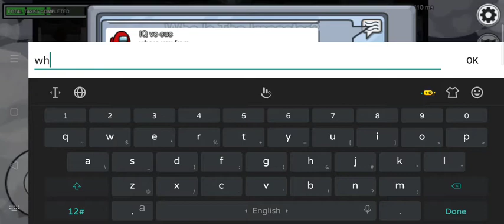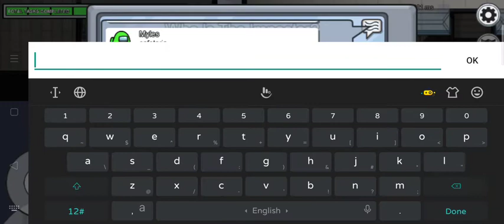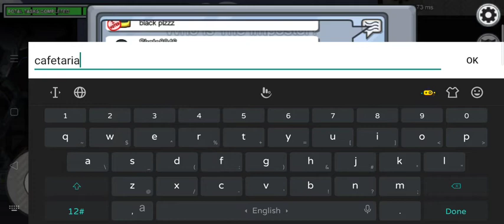Among Us Indonesia. Jadi impostor enak juga (tapi kalah..wkwkwkwk)